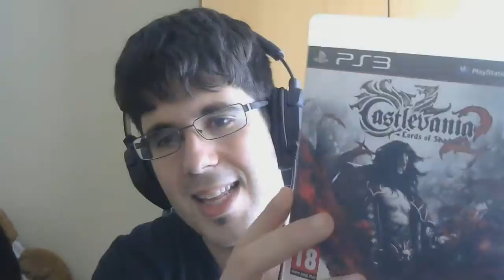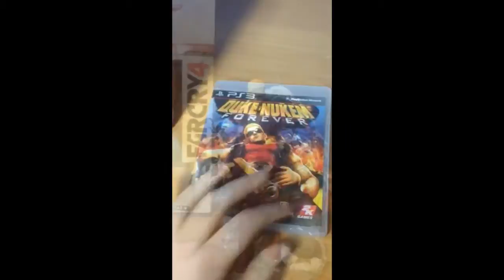UNBOXING - 11 JUEGOS Y 2 FIGURAS